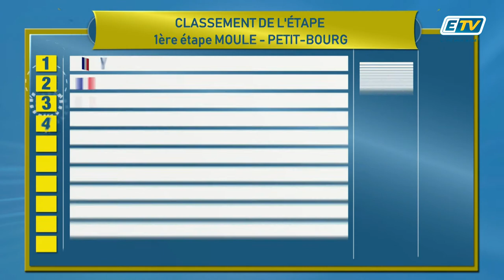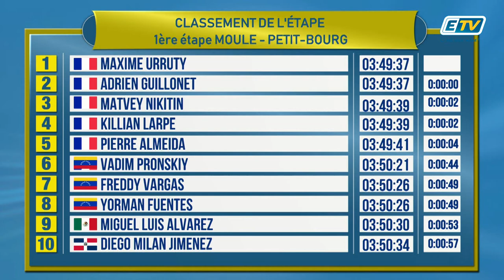JT DU TOUR CYCLISTE 2019 - ETAPE 1_Pt.1